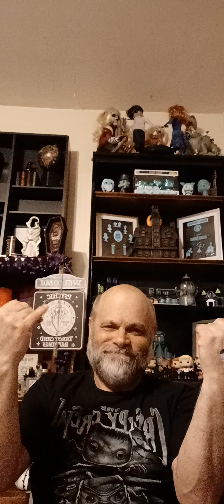Causing Static w/Fanatic RIP for New York sports Halloween moments